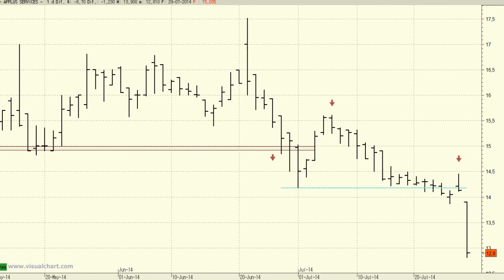Vídeo análisis técnico Applus, presenta resultados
Desplome en la serie de precios de Applus que comienza el martes dejándose más de un 10%.

Establecer un nivel en donde se pueda sujetar es difícil por lo que lo más sensato sería mantenerse al margen y no volver a interesarnos por la compañía mientras que no consigamos ver alguna señal de fortaleza.